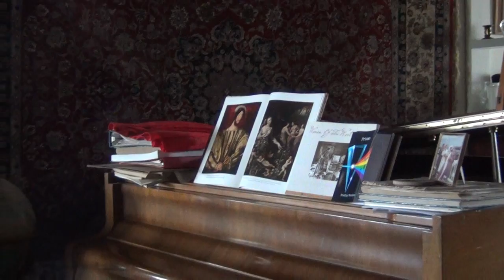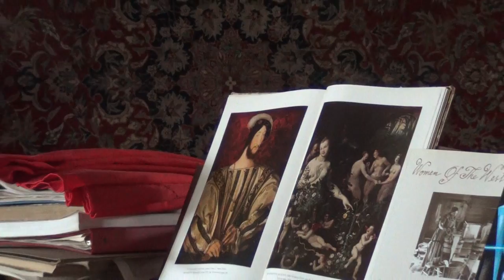playing piano with Presidential Trump rally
I was listening to the rally and thought well why don't I play the piano and record it while the President is speaking with the crowd.